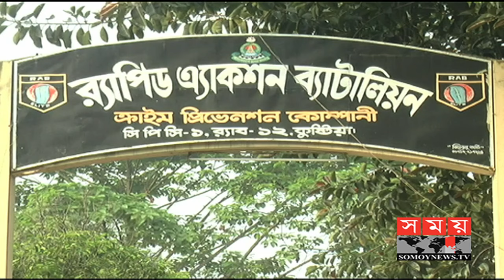কুষ্টিয়ায় 'বন্দুকযুদ্ধে' নিহত ২ | Kushtia News | Somoy TV